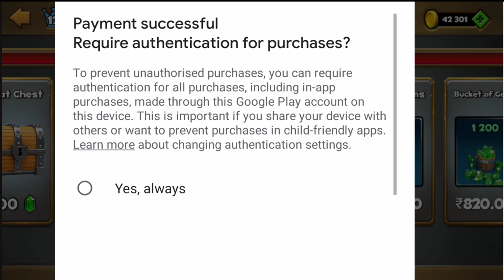Gem Capsule Opening Part 4🔥+ Mega Chest Opening with buying boneyard offer😍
I hope u loved this video ☺️